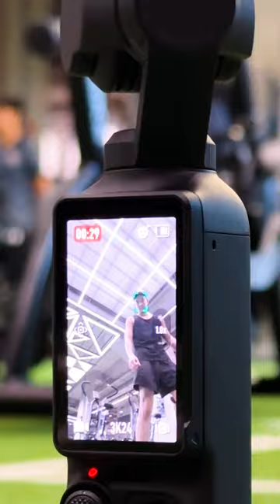[ซื้อเอง รีวิวเอง] DJI Osmo Pocket 3 รีวิวจัดเต็ม อะไรดี อะไรเด็ด เราบอกให้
รีวิวจัดเต็ม DJI Osmo Pocket 3 จิ๋วแต่แจ๋วก็ต้องยอมเขาจริงๆแหละ